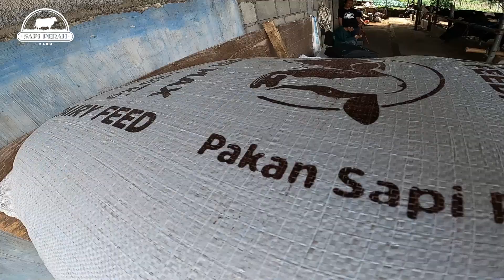MODAL LAHAN TERBATAS BETERNAK SAPI PERAH DENGAN HASIL MAKSIMAL UNTUNG JUTAAN… INI BUKTINYA ‼️‼️‼️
SAPI PERAH FARM

PETUNJUK GIVE AWAY ADA DIBAWAH INI :

Syarat :

Ajak 10 Teman / Kerabat Untuk :
Follow Akun IG : @Sapiperahfarm.id

Tinggalkan Komentar:
Di semua post Instagram @Sapiperahfarm.id & Youtube : Sapi Perah Farm

Ketentuan:

Sapi Perah Farm ..

GRATIS TIDAK DIPUNGUT BIAYA

PENGUMUMAN PEMENANG AKAN DIBERITAHUKAN MELALUI WHATSAPP  KETIKA SUBSCRIBER SUDAH MENCAPAI 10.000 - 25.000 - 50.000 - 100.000

HADIAH INI GRATIS !!